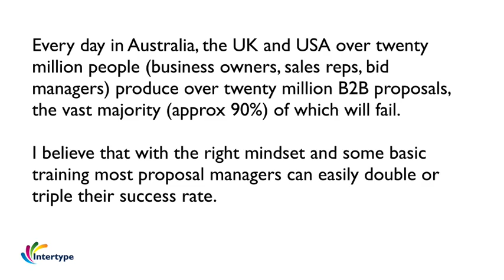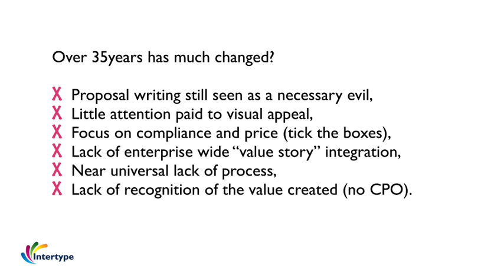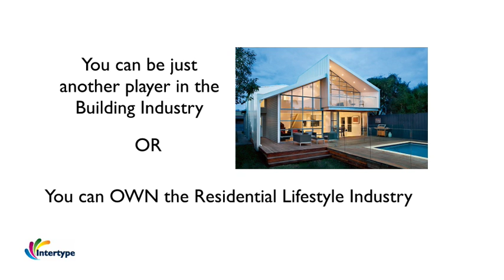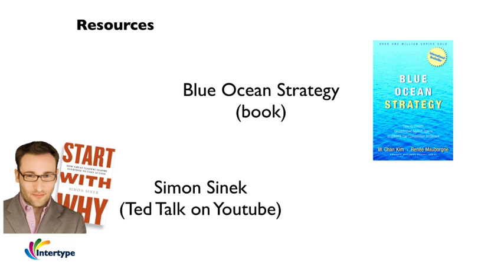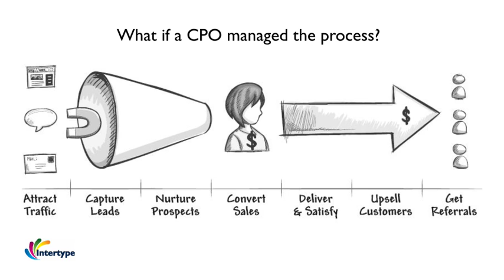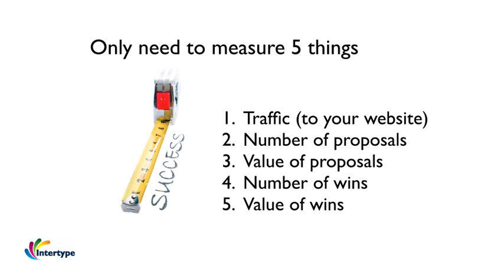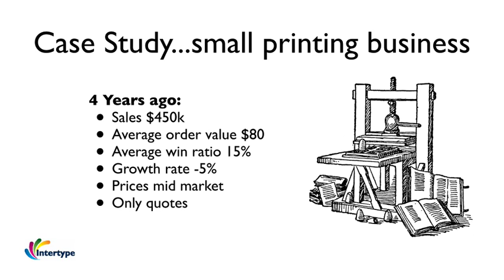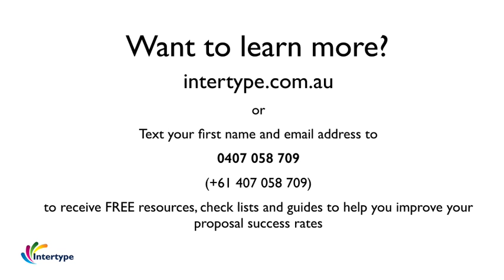3 Simple Steps to Create Proposals that Win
Everyday in Australia, the UK and USA over 20 million people, business owners, sales reps, bid managers etc, produce over 20 million B2B, or business to business, proposals. The vast majority, approximately 90% of which, will fail. I believe that with the right mindset and some basic training, most proposal managers can easily double or triple their success rates.

Hi. my name is Ian Bosler, but many of my customers call me the Bid Boss. With 25 years corporate bid management experience in Australia, New Zealand, Europe and the USA, I've won proposals worth billions, but also lost at least three to four times that value.

Over the last 10 years I've been providing proposal document production services for B2B businesses of all sizes. Each year at Intertype we support over 500 tenders valued from $10 million to many billions, and over 10,000 proposals valued from $2,000.

Over the past 35 years though, has much changed? From where I sit, not much:

1) Proposal writing is still only seen as a necessary evil within most businesses.
2) Little attention is paid to the visual appeal of the proposal
3) The focus is still on compliance and price, very much the “tick the box” approach.
4) There's a lack of enterprise-wide value story integration.
5) There's a near universal lack of process.
6) There's also a lack of recognition of the value created by proposals, which is evidenced by the universal absence of the Chief Proposal Officer or CPO role.

There are three simple steps your organization can take that will significantly improve your bidding success across all opportunities, from simple quotes right through to major tenders.